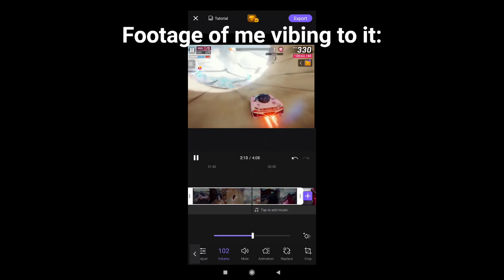SSC_Tuatara.mp4 ft Th0r